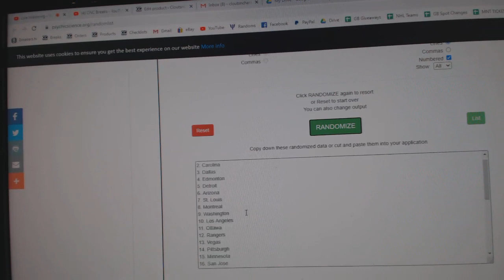Team Randoms - C&C GB #11,398